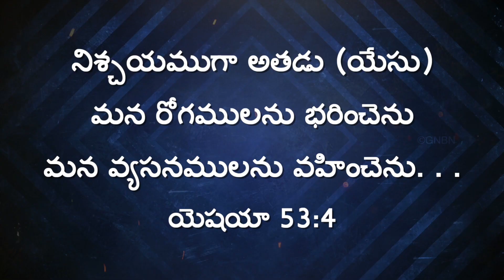యేసుతో నడవండి - యెషయా 53:4 - March 7 | Bro. Mohan C Lazarus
Jesus Redeems
Hyderabad
Telangana
500082